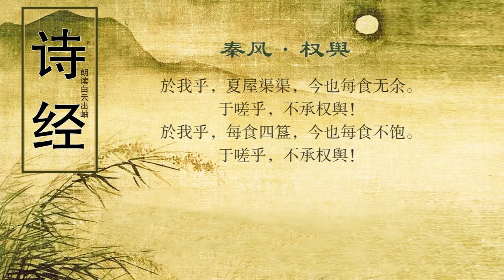诗经 秦风 权舆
译文
唉我呀！曾客居华馆大屋，如今每顿饭供应都不丰富。可叹啊！待遇远不如当初！
呜呼哉！曾经餐餐多美好，如今每天挨饿顿顿吃不饱。可怜啊！远远不如从前好！

注释
权舆：本指草木初发，引申为起始，见马瑞辰《毛诗传笺通释》。
於（wū）：叹词。
夏屋：大的食器。夏，大；屋，通“握”，《尔雅》：“握，具也。”渠渠：丰盛。《广雅》：“渠渠，盛也。”
于嗟乎：悲叹声。
承：继承。
簋（guǐ）：古代青铜或陶制圆形食器。毛传：“四簋，黍稷稻粱。”朱熹《诗集传》：“四簋，礼食之盛也。”
鉴赏

　　这是一首贤士发牢骚的小诗，讽刺秦君养士待贤有始无终；也有研究者认为这是秦国没落贵族在叹息生活今不如昔的诗。

　　此诗两章结构相同，在反复咏叹中见“低徊无限”（吴闿生《诗义会通》引旧评）之情，感慨秦康公不能礼待贤者。诗首句即以慨叹发语，仿佛是一个酸不溜丢的人才两手一摊，仰天长叹，让听者有“不提倒也罢了，提起两眼泪汪汪”的心理预设，作者以下提及的今昔强烈对比就显得自然而不突兀。过去的日子里大碗吃饭、大碗吃肉，而如今是每顿供应的饭菜都非常简约，几乎到了吃不饱的程度，前后待遇悬殊，让人难以承受。其实，饮食上的一点变化并不是最重要的，重要的是由此反映出的贤者在国君心目中的位置。

　　诗的前后两章虽然相近，但些微变化间显示出歌唱者前后待遇的落差之大，第一章里提及的变化还只是从大碗饭食到每食无余，到第二章里已经从“每食四簋”到“每食不饱”了，于是作者一唱三叹，“于嗟乎！不承权舆”，这嗟叹声中充满了失望和希望：对遭受冷遇的现实的失望和对康公恢复先王礼贤下士之风的希望。从诗中无法看到诗作者慨叹之后待遇能否得到改变，但从歌“长铗归来乎，食无鱼”（《战国策·齐策》）的战国齐孟尝君食客冯谖身上或可看到他的影子。
创作背景
　　关于《秦风·权舆》一诗的背景，《毛诗序》云：“《权舆》，刺康公也。忘先君之旧臣，与贤者有始而无终也。”《毛诗正义》曰：“作《权舆》诗者，刺康公也。康公遗忘其先君穆公之旧臣，不加礼饩，与贤者交接，有始而无终，初时殷勤，后则疏薄，故刺之。”歌。